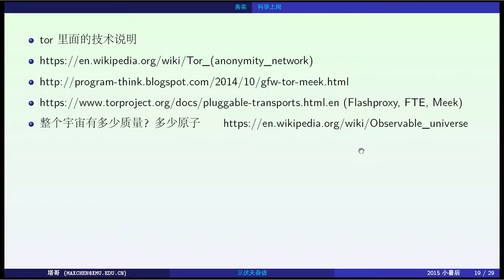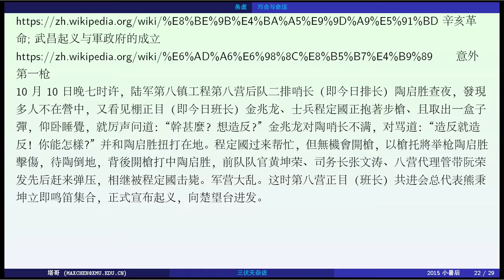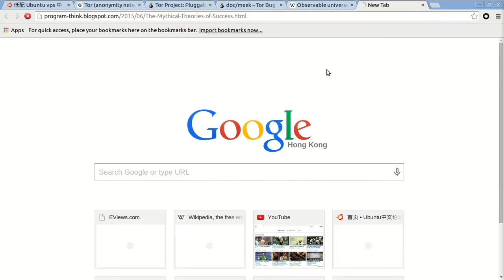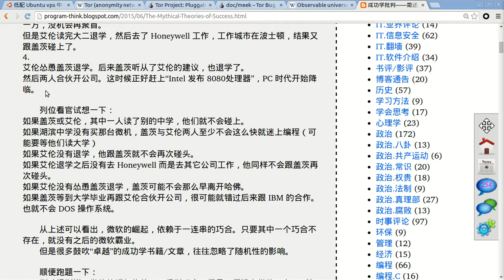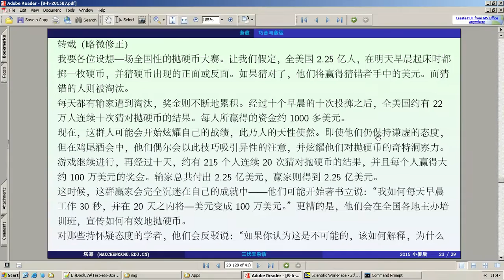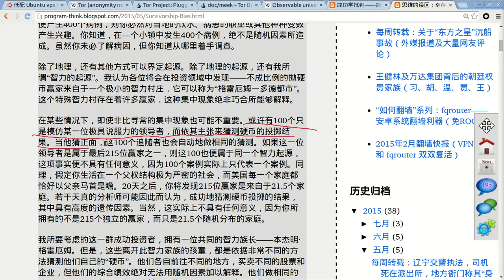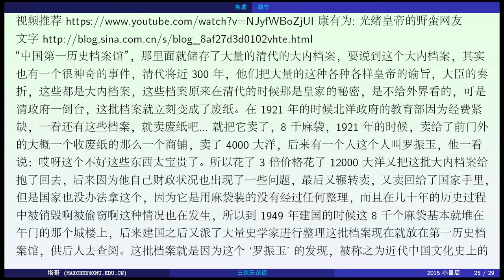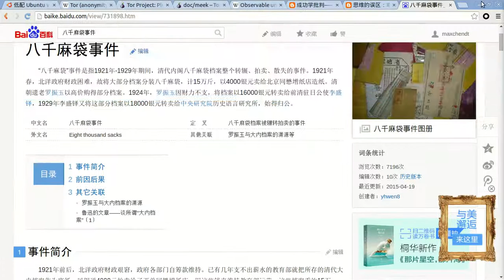巧合、命运，细节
武昌起义意外第一枪
盖茨 的微软
股神 与运气
细节: 我与华莱士谈笑风生
戊戌变法史事考：八千麻袋事件，光绪皇帝的野蛮网友